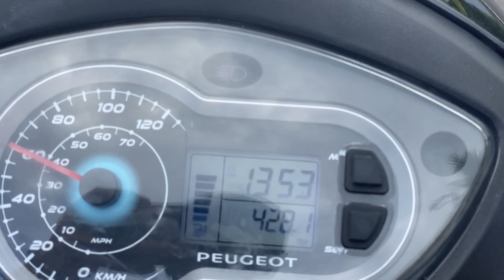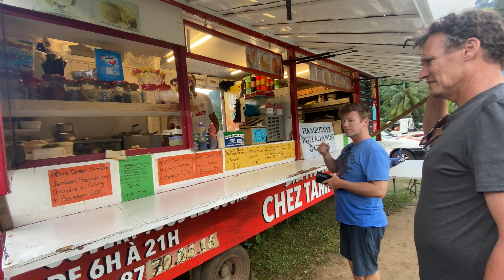The Greatest Scooter Adventure in the World - Paul Green Vlogs ep210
Around 365 days ago I was hired along with some friends to shoot a movie in Tahiti on the beautiful island of Moorea.

Chapters
00:00 Intro
00:34 What Watching!
02:48 Whale, Let me Sum Up
   03:21  - SCOOOOOTERS! -
06:16 Forbidden Tahitian Soccer Game
07:30 The Absolute Wettest Men
10:01 Ancient Tahitian Monument
12:07 Tiki Village Theater
14:03 We Find Treasures
15:28 The Climb to Belvedere Overlook
16:40 The Literal and Proverbial Peak
17:54 Bro Up For Burgers!

We filmed two movies to be exact. A thriller called “Stalked in Paradise” and a romance called “Identical Love”

We filmed out there for nearly a month, it was amazing!  It's also my favorite of the islands we have visited to work on.

With the high mountainous vistas overlooking multiple ocean bays, lush green jungles and the breathtaking stillness of the ocean surrounding the island, I couldn’t have dreamed about working in such a place but then there I was!

With one of the two movies completed it was time for our day off.

Trying to min max my time so to speak by making the most of my day off in such a wonderful place, I joined a group looking to go whale watching.

While the surfers surfed and the pod of dolphins passed by we listened to the horrors of shark attacks with explicit detail by our French charter captain, once in French and another time in English, that took about 25 minutes. We also saw lots of humans on boats passing by along the way.

We couldn’t quite get close enough… Thats what I said… Maybe this is all just montage footage… yeah

Even though far away, some whales were in fact spotted breaching,
However, poor Mason had had enough, we flipped around and headed back.

Chapter 2 - Scooters!

Now THIS is what I'M talkin about! John, Scott, Sean and I had reserved scooters to go explore the island, we didn’t have much of a plan more than, LETS GO!

Also, Just a heads up when planning a scooter outing on Moorea, Get your motorcycle endorsement on your drivers license to be able get the scooter with the bigger motor, trust me, its worth it! and consider bringing some kind of rain gear.. Just in case.\

We had decided to make a turn down any major looking street to further expand our adventures

A little... erm, or a lot of rain wasn’t going to stop our adventures.. We continued making the turns

This catholic influenced church was built in 1897 by Pascuan masons. It’s a replica of the Saint-Michel des Gambier cathedral made in coral

Its silhouette with its two bell towers against a backdrop of greenery and the mountain peak of Mou’aroa, continues to inspire many painters.

The altar in the church garden was made from two ancient carved stones built around 900 AD enclosed in coral slabs

The path was seemingly long and in those rainy moments the terrain felt as if it were uphill both ways. However, in the end the view alone that await, was a triumph, for-our-adventure had come to a proverbial and literal peak.

The last ounce of strength was pressed out of Johns scooter finally eeking him to the top, allowing him to rest his eyes upon the vast splendor which was the Belvedere overlook.

Chapter 3 - Coasting

Well, we managed to get johns bike coasting all they way back down and returned, but we had one final mission to complete… food!

I work in the film and video production industry. My grandparents kept great journals, I plan to follow their example and keep making these vlogs to maintain a journal of whatever I'm doing and do so in an entertaining way!

Windows Rolled Down - The 126ers
YACHT
Rize Up - Diamond Ortiz
Elegy - Wayne Jones
Caipirinha in Hawaii - Carmen MarÃ­a and Edu Espinal
Aioli